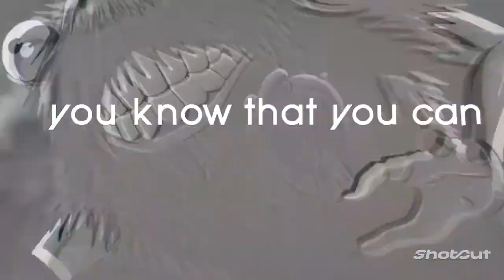Nobara「AMV」Call Me By Your Name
Pueden decirme que tal les parecio aqui abajo en los comentarios.

y denle un me gusta si le gusto y siganme para ver mas videos interesantes.

You can tell me how you liked it below in the comments.

and give him a like if he likes me and follow me to see more interesting videos.

A hug.